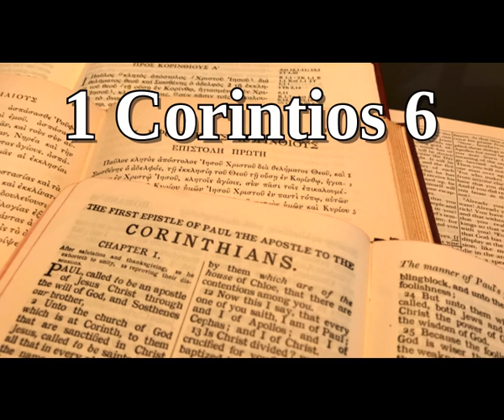📖🕯 Santa Biblia - 1 Corintios 6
📖 Sobre el libro: 1 Corintios es el primer capítulo de la Primera Epístola a los Corintios en el Nuevo Testamento de la Biblia cristiana. Es escrito por Pablo el Apóstol y Sosthenes en Éfeso, compuesto entre 52–55 CE, y enviado a la iglesia en Corinto.

📖 Comentario bíblico de Matthew Henry (concise) -  1 Corintios 6

Precauciones contra la ley en los tribunales paganos. (1-8) Pecados que, si vivieron y murieron, quedaron fuera del reino de Dios. (9-11) Nuestros cuerpos, que son los miembros de Cristo, y los templos del Espíritu Santo, no deben contaminarse. (12-20)

Versículos 1-8 Los cristianos no deben contender unos con otros, porque son hermanos. Esto, si se atiende debidamente, evitaría muchas demandas judiciales y terminaría con muchas disputas y disputas. En asuntos de gran daño para nosotros mismos o para nuestras familias, podemos usar medios legales para corregirnos, pero los cristianos deben ser de mal genio. Remita los asuntos en disputa, en lugar de ir a la ley sobre ellos. Son insignificantes y pueden resolverse fácilmente si primero conquistas tu propio espíritu. Oso y paciencia, y los hombres de menor habilidad entre ustedes pueden poner fin a sus disputas. Es una pena que las pequeñas disputas lleguen a tal punto entre los cristianos, que no puedan ser determinados por los hermanos. La paz de la mente de un hombre y la calma de su vecindario valen más que la victoria. Las demandas no podían tener lugar entre los hermanos, a menos que hubiera fallas entre ellos.

Versículos 9-11 Los corintios son advertidos contra muchos grandes males, de los cuales anteriormente habían sido culpables. Hay mucha fuerza en estas indagaciones, cuando consideramos que fueron dirigidas a un pueblo hinchado con la fantasía de estar por encima de los demás en sabiduría y conocimiento. Toda injusticia es pecado; todos los pecados reinantes, no, cada pecado real, cometido con un diseño y no arrepentido, se apaga del reino de los cielos. No te dejes engañar. Los hombres están muy inclinados a halagarse a sí mismos para poder vivir en pecado, sin embargo, morir en Cristo e ir al cielo. Pero no podemos esperar sembrar para la carne y cosechar la vida eterna. Se les recuerda el cambio que el evangelio y la gracia de Dios habían hecho en ellos. La sangre de Cristo y el lavado de la regeneración pueden quitar toda culpa. Nuestra justificación se debe al sufrimiento y al mérito de Cristo; nuestra santificación a la obra del Espíritu Santo; Pero ambos van juntos. Todos los que son justos ante los ojos de Dios, son santificados por la gracia de Dios.

Versículos 12-20 Algunos de los corintios parecen haber estado listos para decir: Todas las cosas me son lícitas. Esta presunción peligrosa se opone a San Pablo. Hay una libertad con la cual Cristo nos hizo libres, en la cual debemos permanecer firmes. Pero seguramente un cristiano nunca se pondría en el poder de ningún apetito corporal. El cuerpo es para el Señor; es ser un instrumento de justicia para la santidad, por lo tanto, nunca se debe hacer un instrumento de pecado. Es un honor para el cuerpo, que Jesucristo resucitó de los muertos; y será un honor para nuestros cuerpos, que serán criados. La esperanza de una resurrección a la gloria, debería evitar que los cristianos deshonren sus cuerpos con lujuria carnal. Y si el alma se une a Cristo por la fe, todo el hombre se convierte en miembro de su cuerpo espiritual. Otros vicios pueden ser conquistados en la lucha; que aquí se advirtió contra, solo por vuelo. Y vastas multitudes están aisladas por este vicio en sus diversas formas y consecuencias. Sus efectos caen no solo directamente sobre el cuerpo, sino a menudo sobre la mente. Nuestros cuerpos han sido redimidos de la merecida condena y la esclavitud sin esperanza por el sacrificio expiatorio de Cristo. Debemos estar limpios, como recipientes preparados para el uso de nuestro Maestro. Al estar unido a Cristo como un solo espíritu, y comprado con un precio de valor indescriptible, el creyente debe considerarse a sí mismo como completamente del Señor, por los lazos más fuertes. Que hagamos nuestro negocio, hasta el último día y hora de nuestras vidas, glorificar a Dios con nuestros cuerpos y con nuestros espíritus que son suyos.

📖 Por favor considere darle me gusta a nuestra página "Jesús Responde la Oraciónes" y unirse a nuestro "Jesús Responde la Oraciónes Grupo"